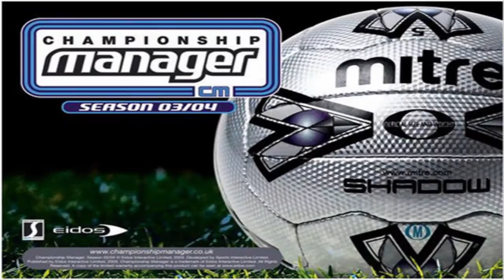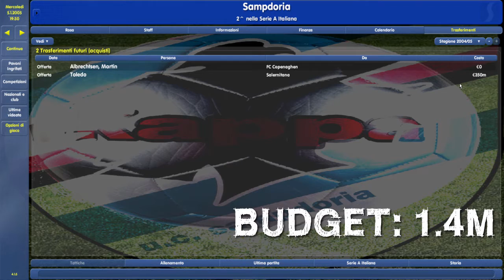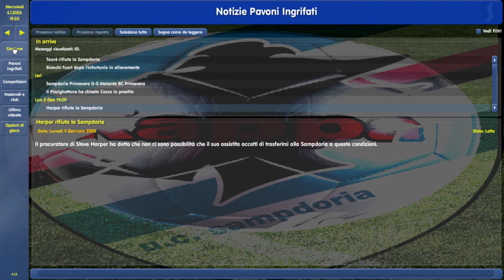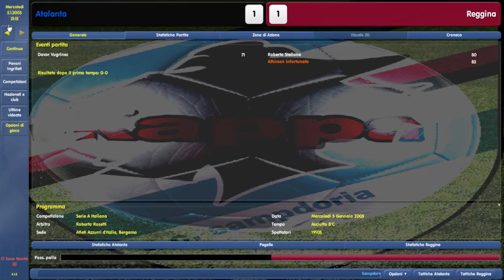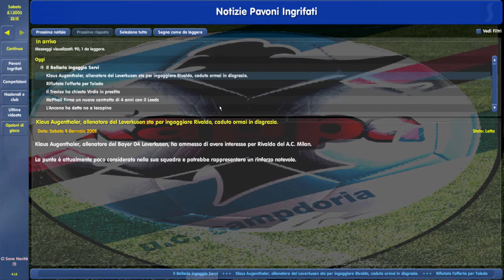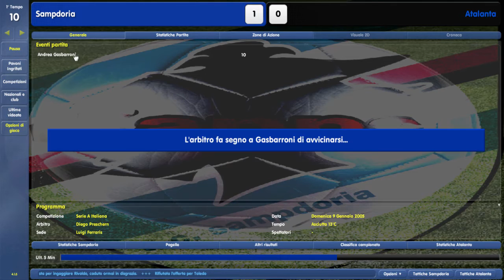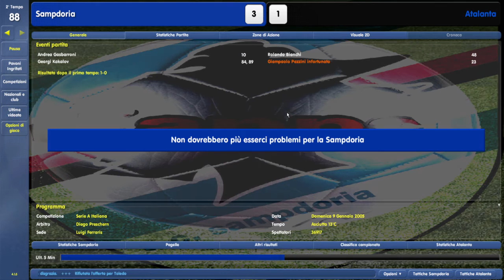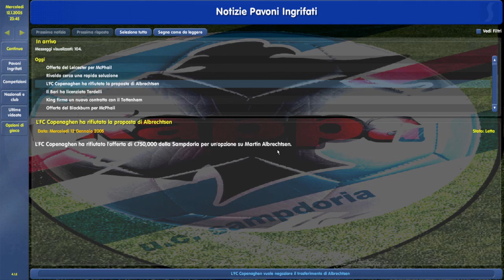CHAMPIONSHIP MANAGER 03/04 | GAMEPLAY ITA -TODOROV KAKALOV-#19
Ho probabilmente la coppia di attacco più forte della Serie A, ma i due bulgari non se la passano MAI. Sarà la volta buona?

Qua troverete tutte le patch, aggiornamenti e skin per modificare il vostro CM!

Qua troverete altri malati di CM come te e me. Per qualunque problema potete scrivere in questo gruppo aperto.